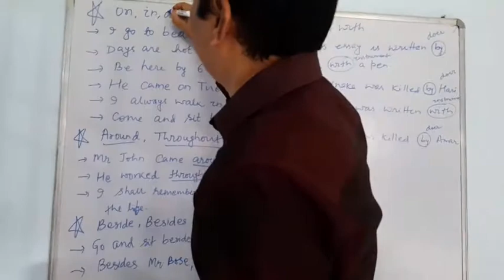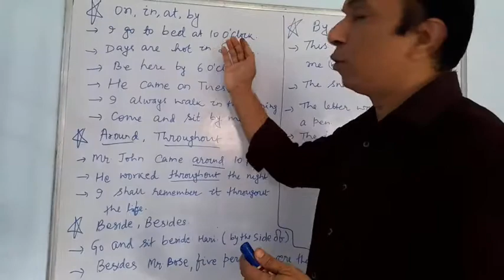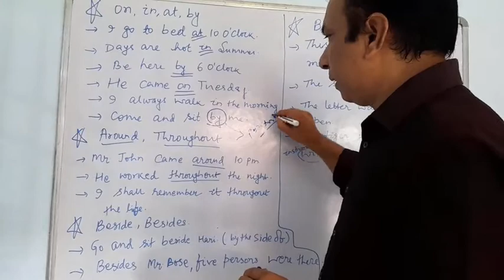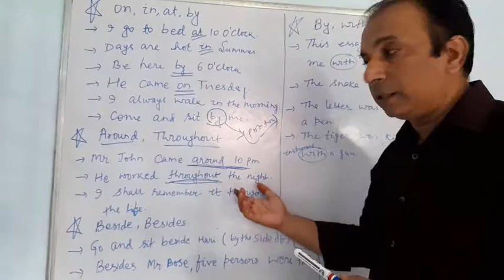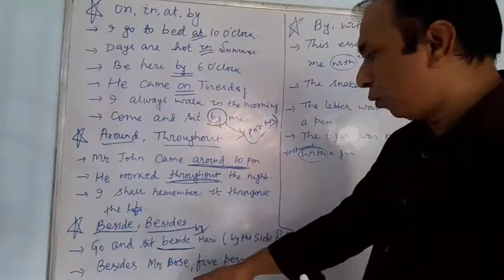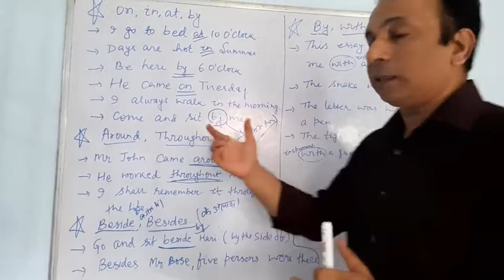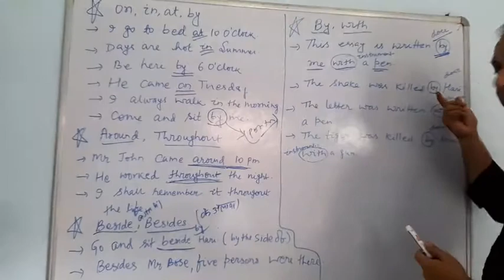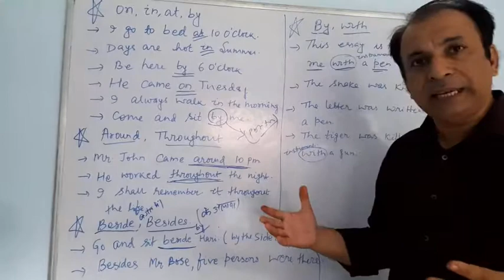Fundamental of English Grammar ( Parts of speech) part 14, Prepositions part 3.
This video is for preposition Part 3. This is going to help all the students academics as well as competitive students. This will help class IX, X, XI, XII and everyone.